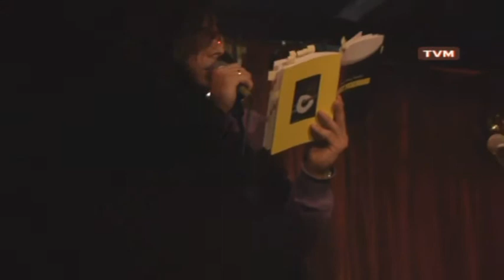Poesi på Staden 7 okt 2010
Poesi på staden
fra Operaen Christiania 7 okt 2010
Vært :Gordon Inc
Oplæsning af:
Maria Krogh Iversen,Frederik Bjerre Andersen,Jørgen Dissing Nørgård,Annette Steinhart og Peter Grønlund